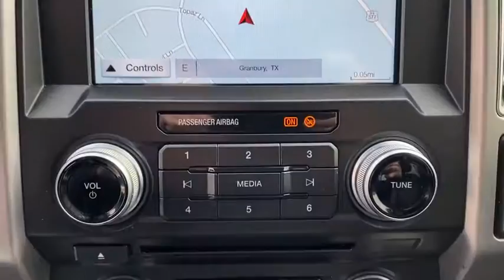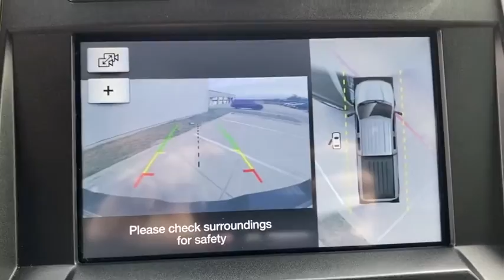2017 FORD F-250 Granbury, Fort Worth, TX HED84227C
2017 FORD F-250  - Stock#: HED84227C - VIN#: 1FT7W2BT7HED84227